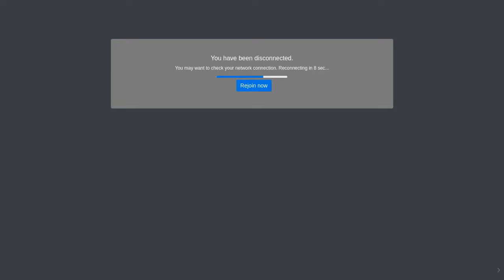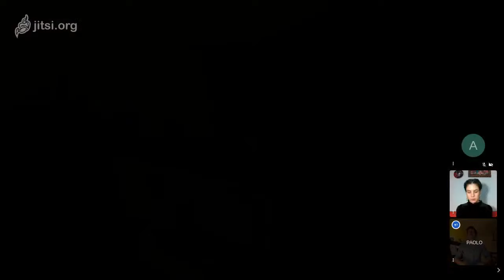Tertulia Musical | Beethoven y el violín | Municipal Delivery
Paolo Bortolameolli, director principal invitado de la Orquesta Filarmónica de Santiago y director asociado de la Orquesta Filarmónica de Los Ángeles, Estados Unidos, nos cuenta detalles del Concierto para violín en re mayor, op. 61 de Ludwing van Beethoven. La obra se presentará el viernes 22 de mayo, a las 20:00 horas, en Municipal Delivery, con la Filarmónica de Santiago, Richard Biaggini en el violín y Juan Pablo Izquierdo en la dirección.